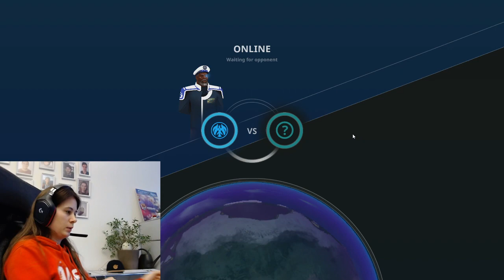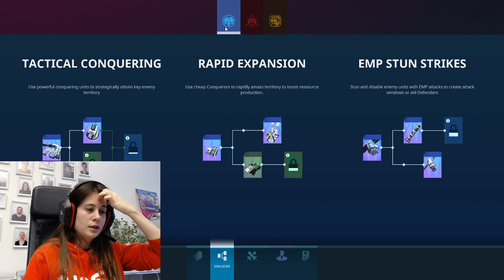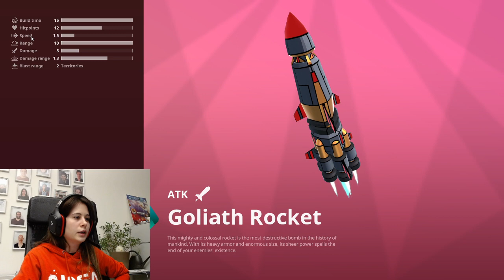Space Sale Livestream - Let's Play Stellar Commanders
*Twitch Stream Broadcast of the 2nd of October 2020*

Livestream for the Space Sale on Steam. Our communication & marketing intern Nuria plays Stellar Commanders against a fan and other Blindflug Studios team members!

The Space Sale continues just for one more day until the 7th of October, so go have a look at the discounted and featured space games before it's the sale is over